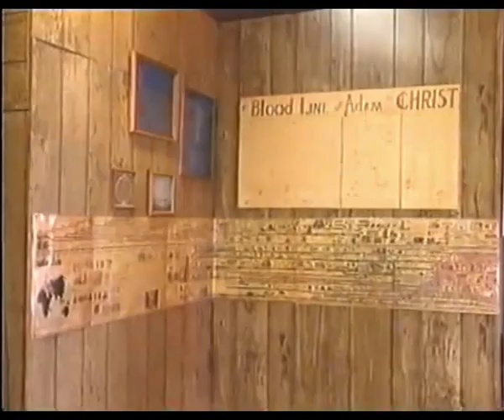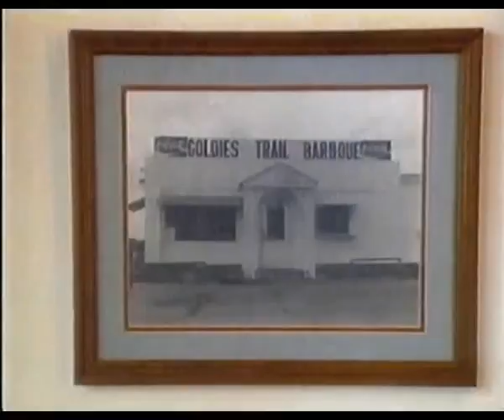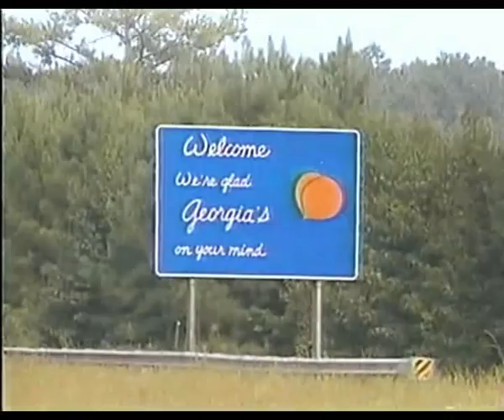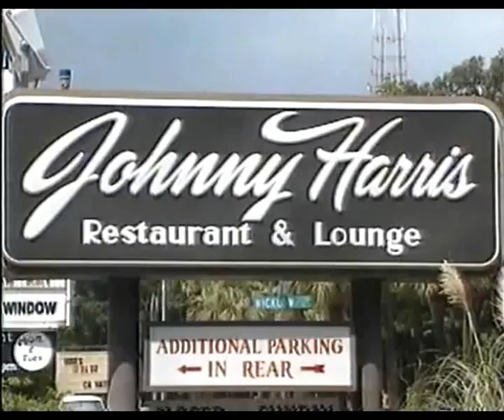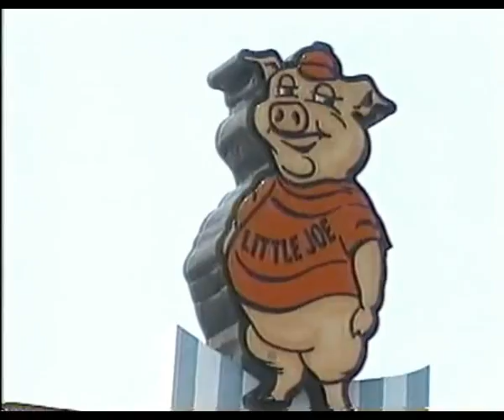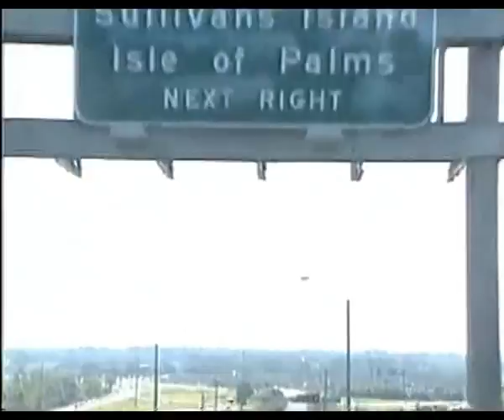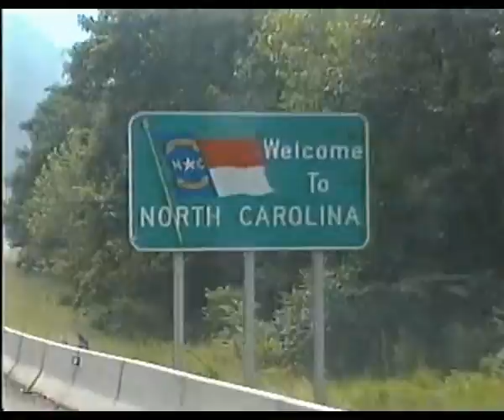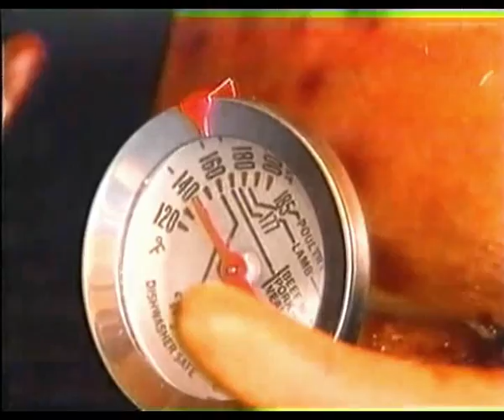GREAT SOUTHERN BARBECUE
WARNING. Vegetarians subject to convert! STATES: Alabama, Mississippi, Georgia, South Carolina, North Carolina. CITIES: Tuscaloosa AL, Vicksburg MS, McComb MS, Fayetteville GA, Jackson GA, Savannah GA, Vienna GA, West Columbia SC, Charleston SC, Sullivan´s Island SC, Lexington NC, Goldsboro NC.